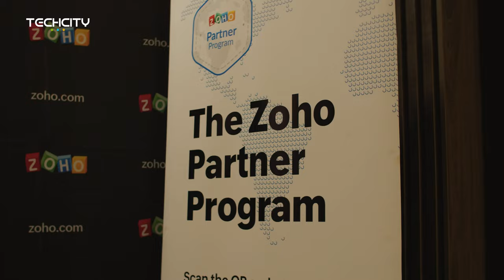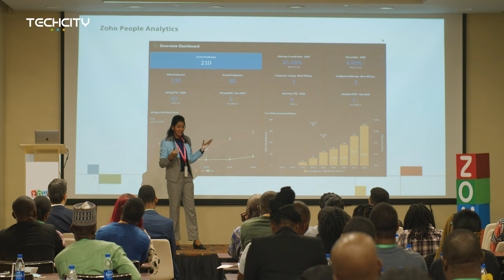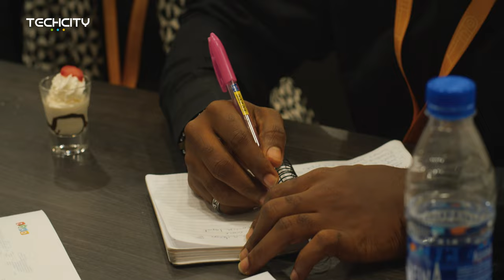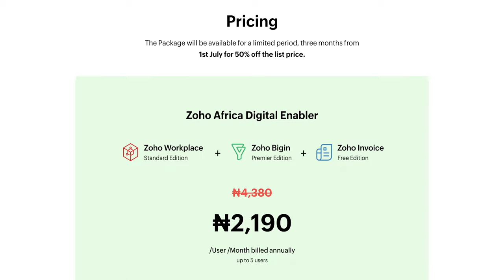Zoho formally launches Africa Digital Enabler in Lagos, Nigeria | Tech events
Global technology company, Zoho launched its Zoho Africa Digital Enabler package snd ZohoCRM in Nigeria to help small businesses take steps towards digital transformation.

TechCity was at the launch and conference and spoke with executives at Zoho as well as new and existing clients on their experience with the software. In a chat with the President, Zoho MEA Hyther Nizam, he said, “We want to remove the technology adoption barrier for all businesses and help them kickstart their digital transformation journey. The products are available in local pricing, helping businesses avoid cost fluctuations due to changing dollar value, which is beneficial in the current turbulent economy.